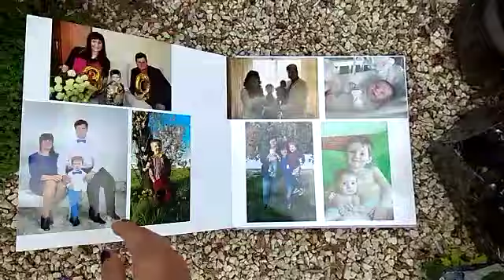30/30 класична фотокнига